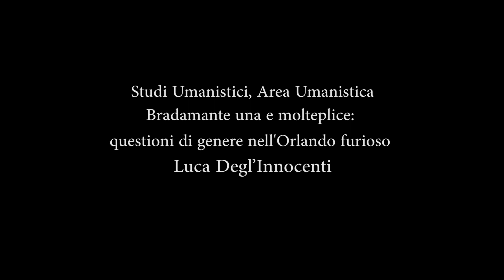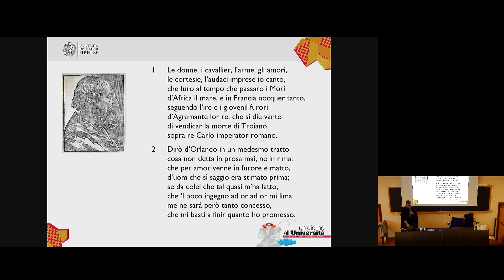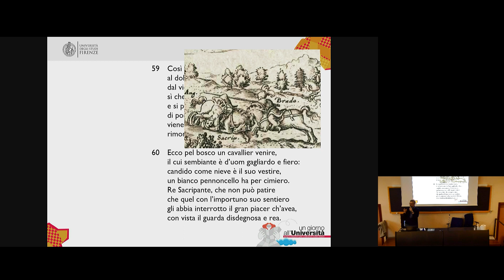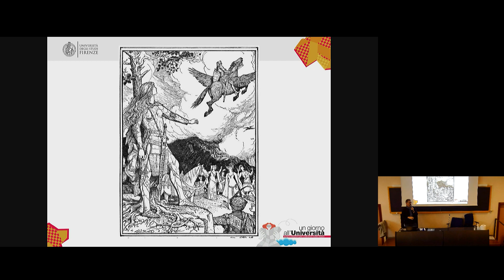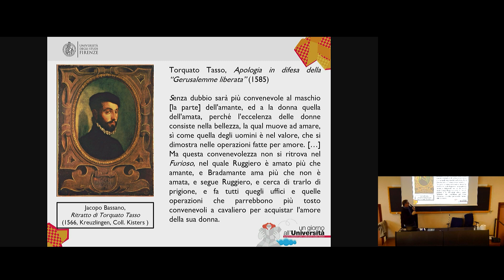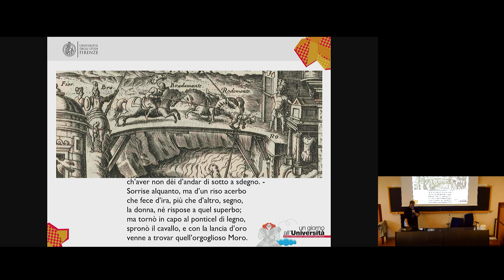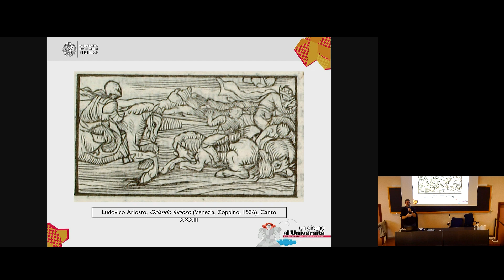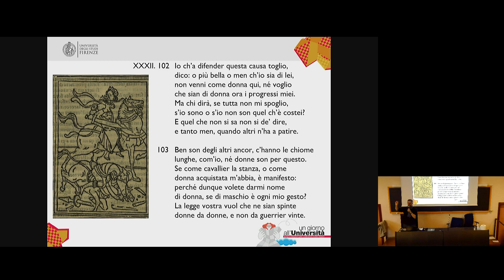Un giorno all’Università 2023: Luca Degl’Innocenti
AUDITORIUM A
Studi Umanistici, Area Umanistica
Bradamante una e molteplice: questioni di genere nell'Orlando furioso